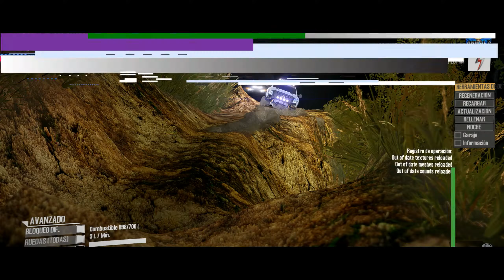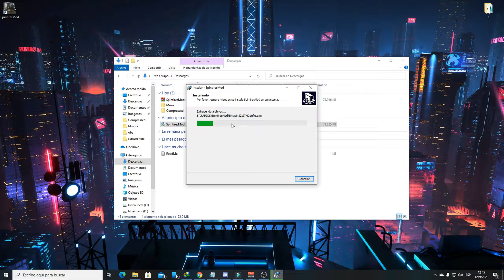COMO OMITIR LA NOCHE PARA EL SPINTIRES MUDRUNNER - CAMARA LIBRE- LUCES PARA EL MULTIJUGADOR- MOD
clave: anibalx

✅Board► B350 GAMING PRO CARBONO
RAM► 8GB RAM 2400hz
Procesador► Rycen 5 1600
Tarjeta de Video► Msi GTX 1060